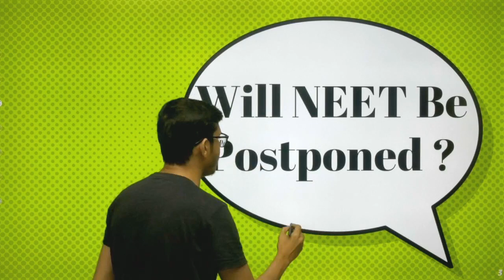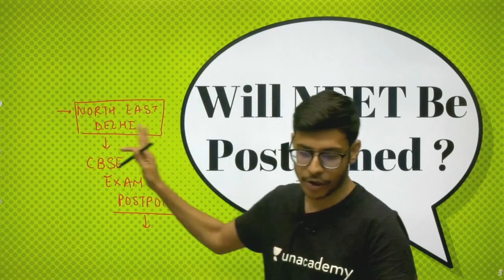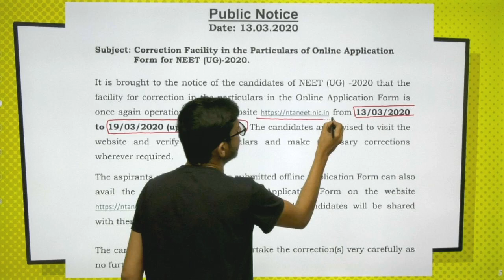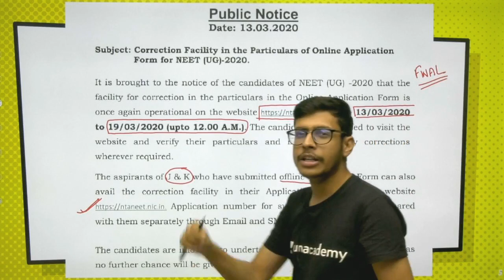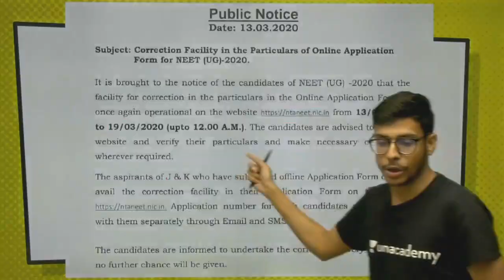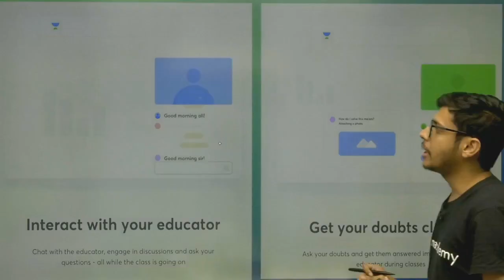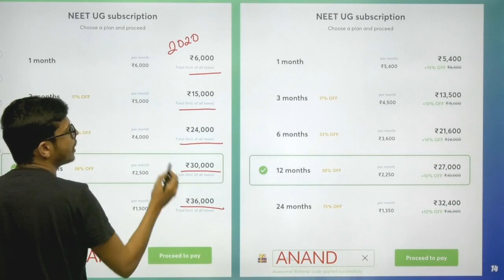Phoenix 2.0: Biology Most Important Video for NEET 2025 | Vardaan